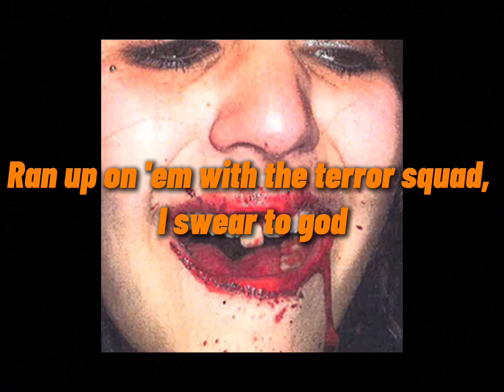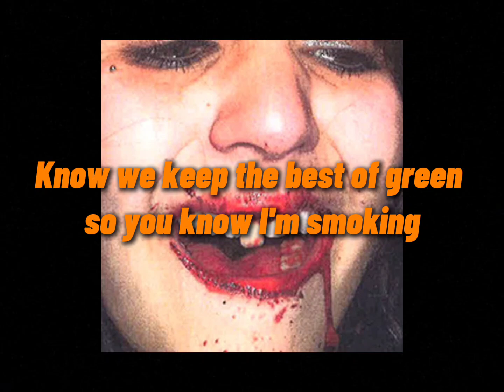$uicideboy$ & Germ–Obey The Walrus/ lyric video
Papa Pine, Germ and Lil Remains